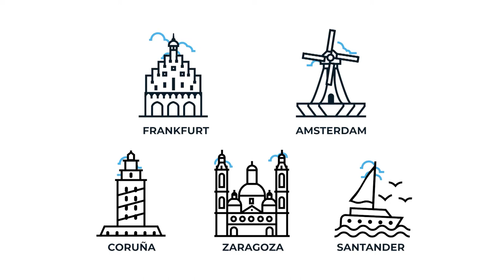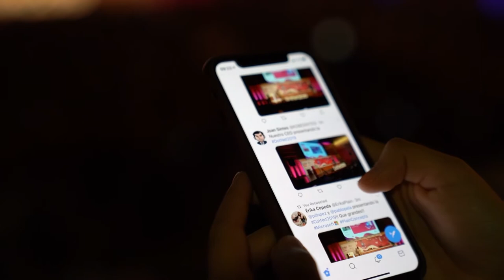Happy Holidays & Happy 2020 from Plain Concepts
What do you hope for in 2020? December is that time of the year when we set new goals for the upcoming year. At Plain Concepts we are proud of everything we've achieved this year and we can't wait to see what 2020 has in store for us.